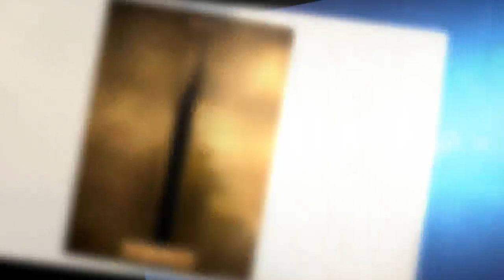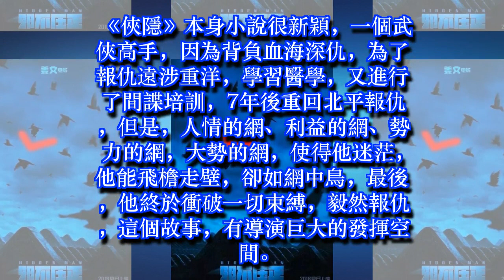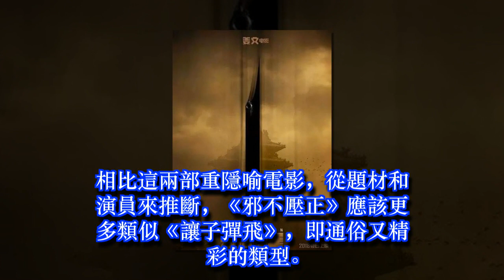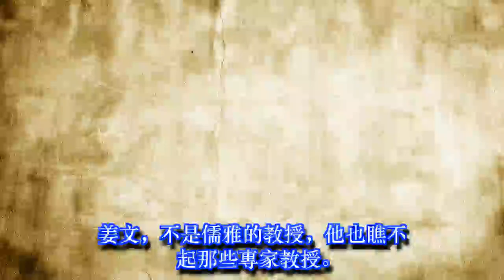姜文+彭于晏《邪不壓正》 7大看點